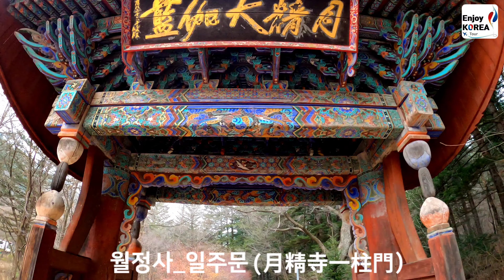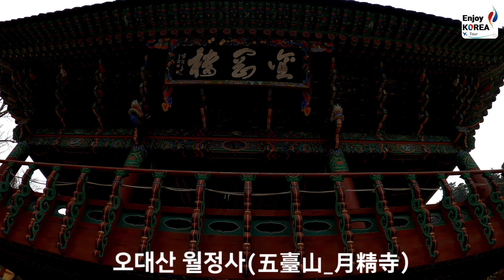오대산 월정사 전나무숲길 한바퀴, 아무생각없이 자연을 느끼며 편하게 한바퀴, 우리나라 대표 전나무숲길~!!!! 강원도 여행에서 빠질수 없는 명소, 오대산 월정사 전나무숲길~!!!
■ Add. : 강원도 평창군 진부면 동산리
               (Dongsan-Li, Jinbu-myeon, Pyeongchang-gun, Gangwon-do)